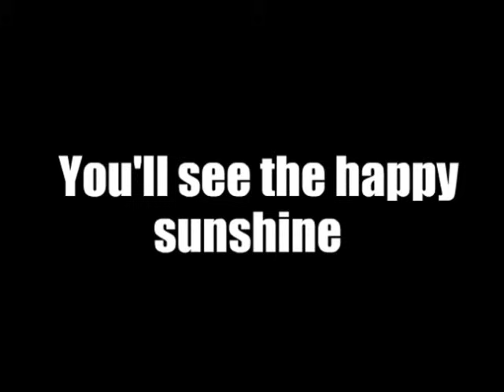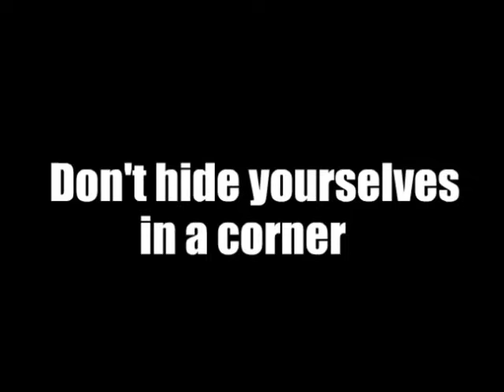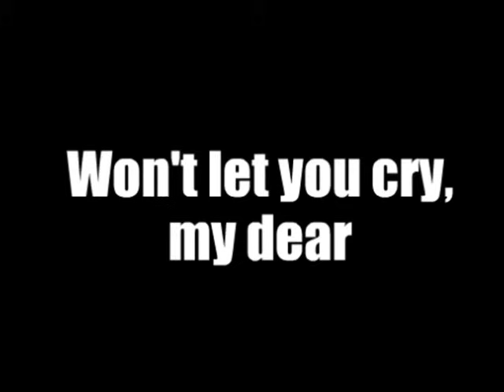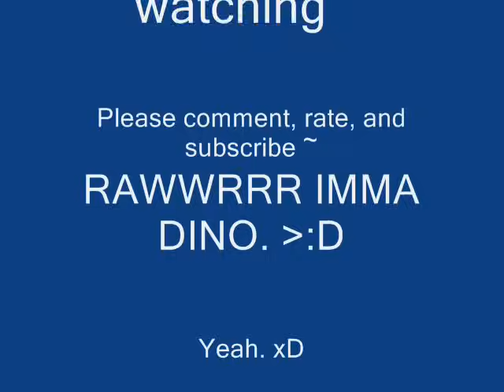Shining Friends - 2R Lyrics ~